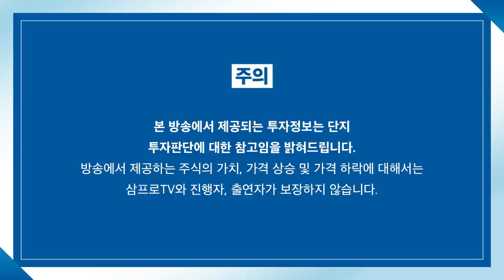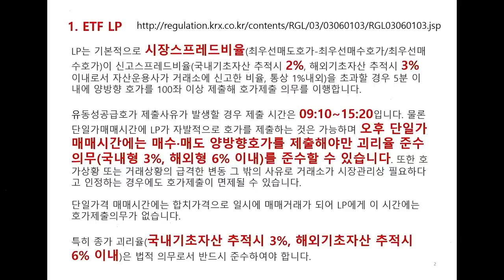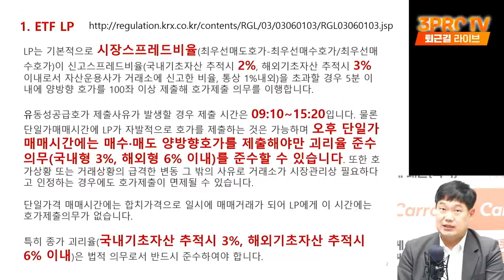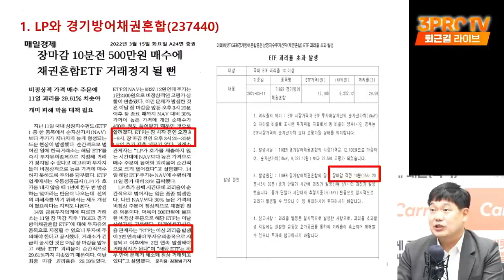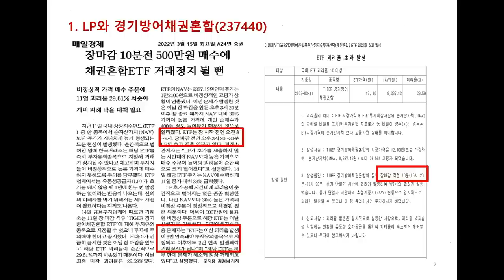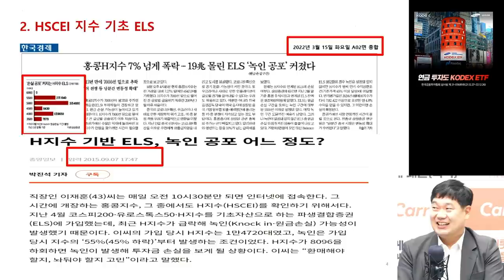[ETF 마켓워치] 홍콩지수 물린 ELS..손실 공포 이겨낼수 있나? f.삼성자산운용 최창규 본부장